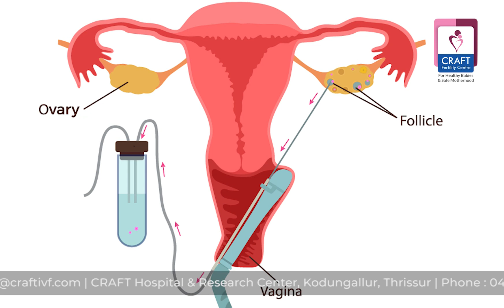What is Egg Freezing? | Dr. P. N. Chandrika Saravanan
What is Egg Freezing? Why do you need to freeze your Egg? Steps in Egg Freezing? Briefly explain all the details of Egg Freezing by Dr .P.N. Chandrika Saravanan.

Dr. P. N. Chandrika Saravanan
MBBS, MS(OBG), FNB
Reproductive Medicine